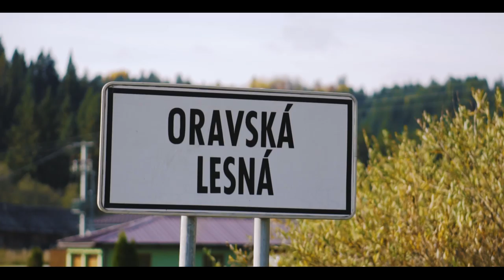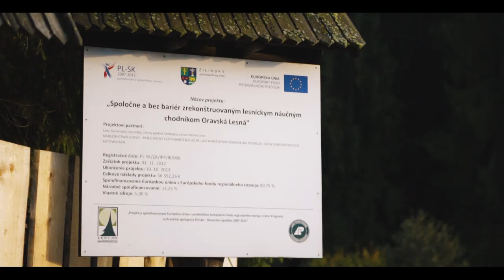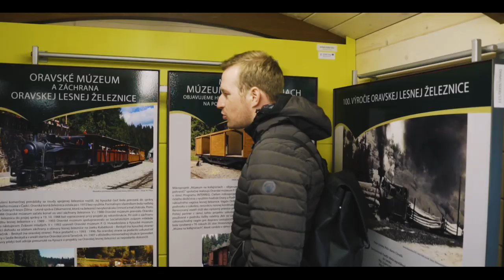Vlog 10 - Oravská Lesná a Zázrivá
Vedeli ste, že Oravská Lesná železnica a trať Kraľovany-Trstená, inak nazvaná aj železničná trať číslo 181 sú jediné dve železničné komunikácie, ktoré na Orave máme? Viac sa dozviete v 10. vlogu, v ktorom bude nášho herca Romana Poláčika dopĺňať aj Mária Barnašová.

Projekt Zaži naoravedobre finančne podporil Žilinský samosprávny kraj.